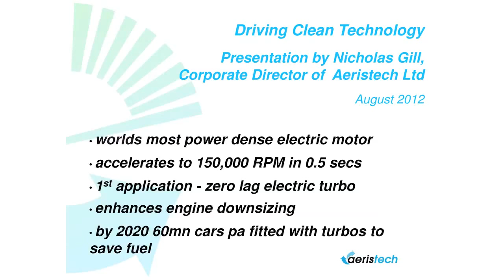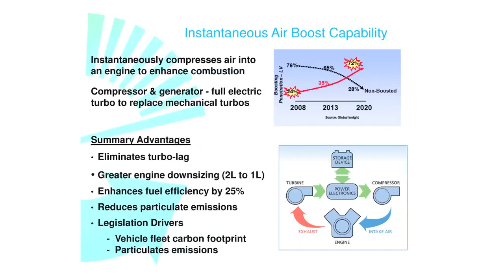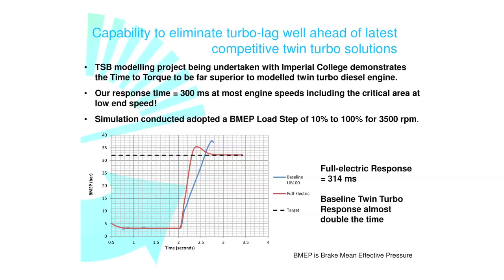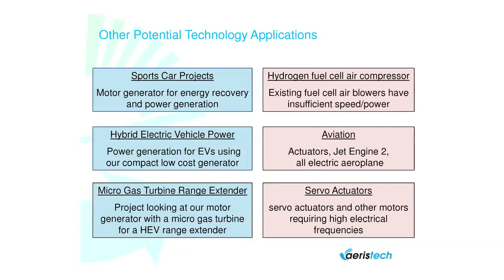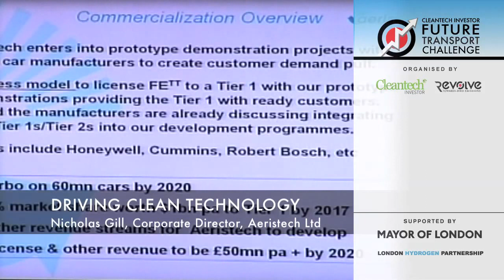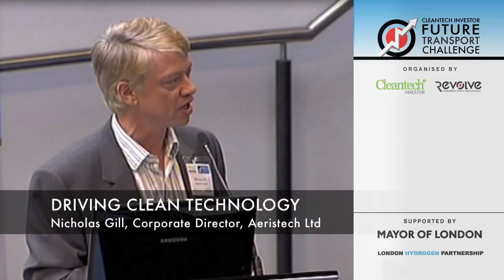Full Electric Turbocharger Technology - an investment pitch by Aeristech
Aeristech believe their motor boosting technology can eliminate turbo lag and enhance engine-downsizing. Aeristech predict that by 2020, 60 million vehicles per annum will be fitted with turbochargers. This video is a pitch for investment.

The Cleantech Investor FUTURE TRANSPORT CHALLENGE was a series of 'Dragon's Den style pitches held during the Investing in 2012 Future Transport conference, City Hall, London - The event was organised by Cleantech Investor Ltd & Revolve Global Ltd - in association with the Oxford to London Eco-Rally.